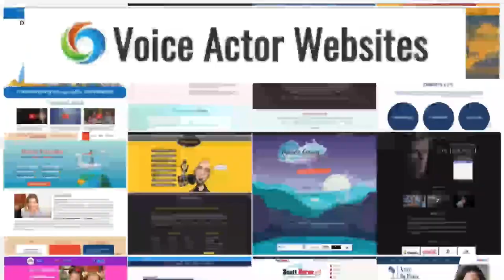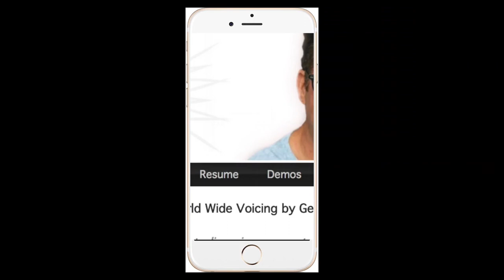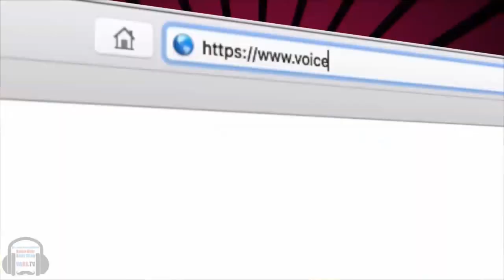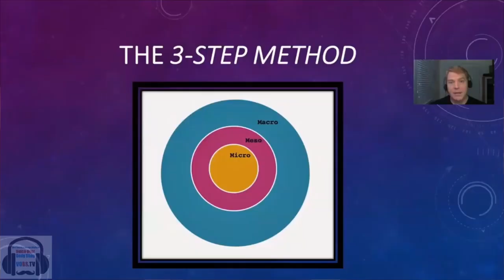VOBS - Voice Over Body Shop - Ep. 185 With Rebecca Davis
Award Winning Rebecca Davis Is Known For Her Versatility, Range And
                             Dedication To Our Community!

Nominated as Best International Performance for the 2019 One Voice Awards and for a 2019 Golden Trailer Award for Best Voice over, Rebecca Davis is one of the most respected members of our big VO community!

Rebecca was the inaugural recipient of the Don LaFontaine Voice over Spirit Award from the SAG-AFTRA Foundation for emulating Don’s strong commitment, talent and desire. Rebecca, like Don, is a strong proponent of giving back to the community. Along with other important charitable work, Rebecca is an active participant in the animation community, working with the nonprofit organization, Women In Animation, as the Lead of the Voice over Group.

We always love hanging with our bubbly friend and devout photo bomber!

Tthe replay will be on all week on our homepage, VOBS.TV, here on Facebook @ our podcast for those of you who love to listen on the go!

We’d like to thank our wonderful supporters who help keep this weekly voice over tradition, in these weird times, alive!

Voiceoveressentials.com, VOHeroes.com Sourceelements.com, VoiceOverXtra.com,
VOICEACTORWEBSITES.com and JMC

Vo2Gogo
Vo2Gogo.com

VOICEACTORWEBSITES.com